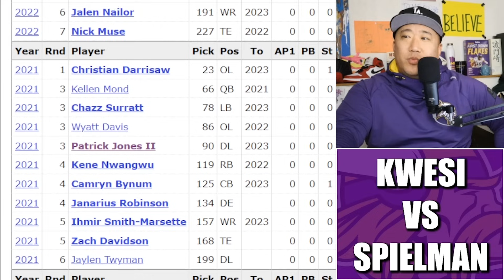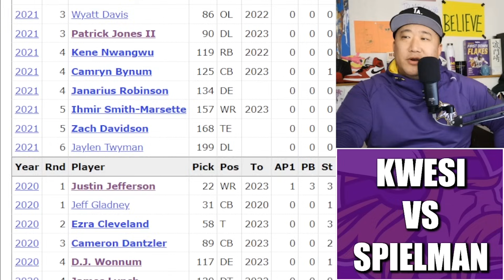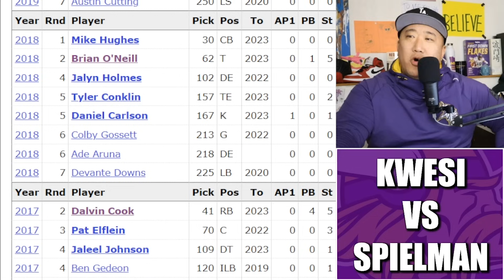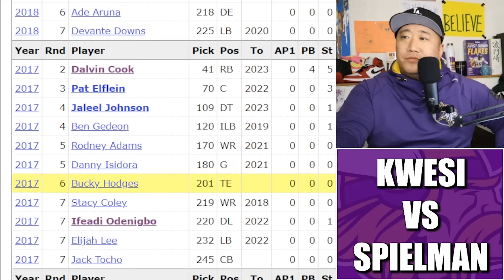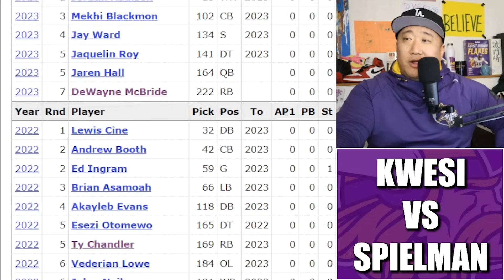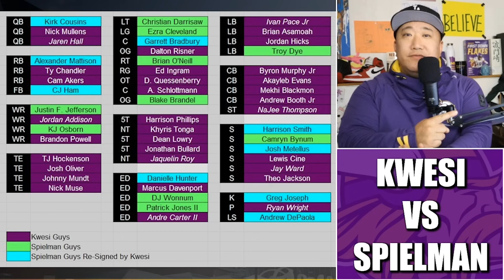Spielman Guys vs Kwesi Guys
A look at the current Minnesota Vikings roster and how it has been impacted by current GM Kwesi Adofo-Mensah and former GM Rick Spielman.